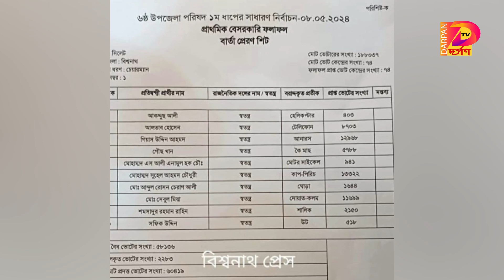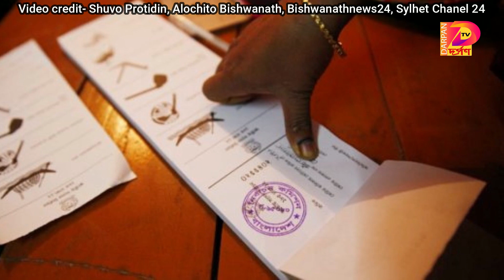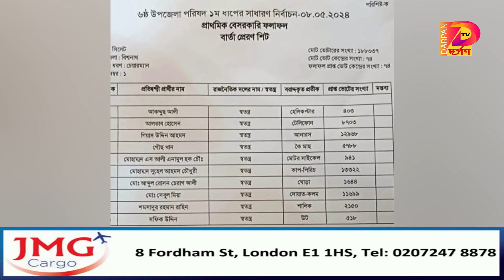বিশ্বনাথ উপজেলা নির্বাচনে অস্ত্রের মূখে ভয় দেখিয়ে ব্যালট পেপার ছিনিয়ে নেয়া হয়- Darpan TV News